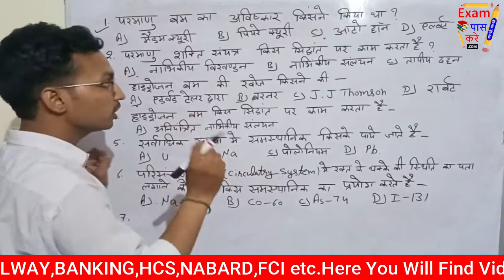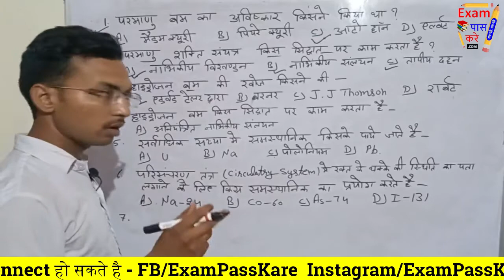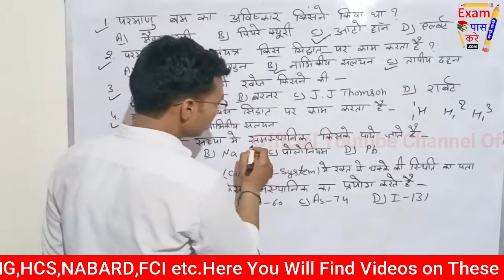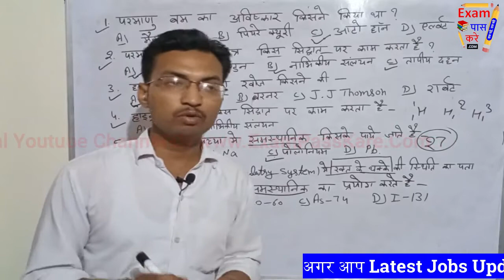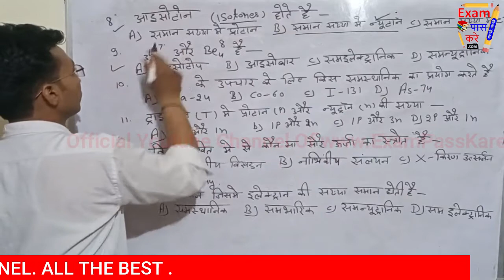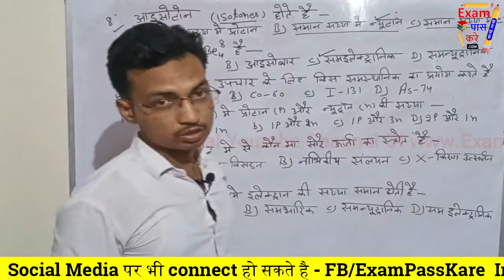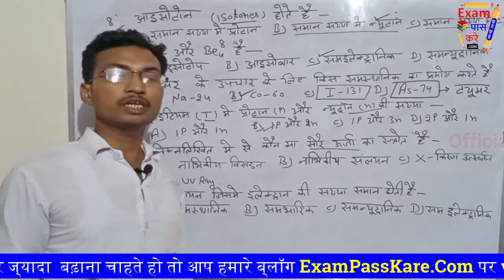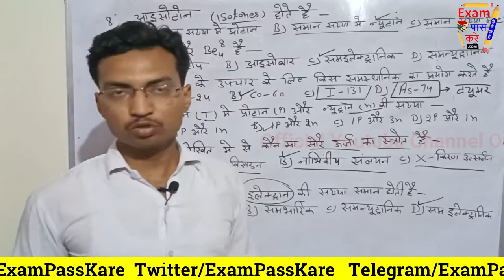L-6 Chemistry Previous Year Questions For HSSC CET Exam।HSSC CET Chemistry Class।Exam Pass Kare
Chemistry Previous Year Questions For HSSC CET Exam।HSSC CET Chemistry Class।Exam Pass Kare

In This Class of Chemistry For HSSC CET You will get Content Regarding Following Topics
hssc chemistry marathon class,
hssc cet chemistry,
chemistry for hssc cet exam,
hssc chemistry class introduction,
haryana police chemistry,
hssc pgt chemistry,
hssc chemistry screening,
hssc cet chemistry classes,
haryana police chemistry,
haryana cet chemistry classes,
chemistry for haryana cet,
haryana cet chemistry,
chemistry for haryana police,
haryana police chemistry class,
haryana police chemistry questions,
haryana police constable chemistry,
haryana police chemistry question

☑️History
☑️Geography
☑️Science
☑️Polity
☑️Economics
☑️Current Affairs
☑️Haryana Gk
☑️Gk Tricks